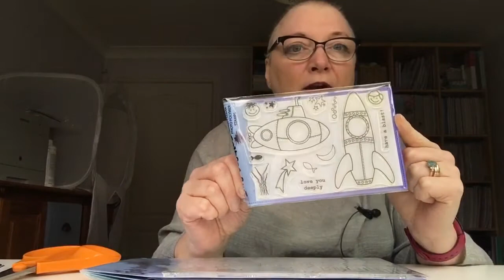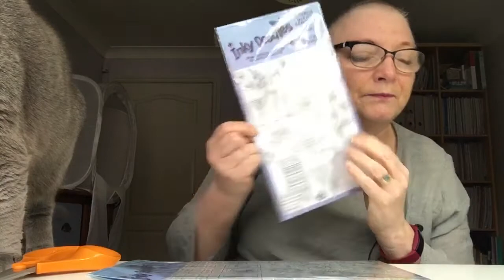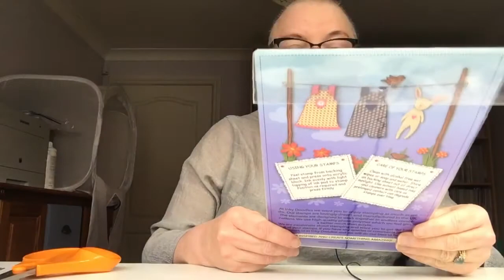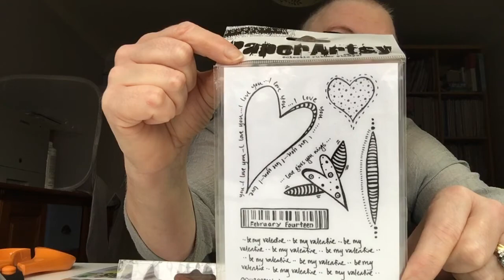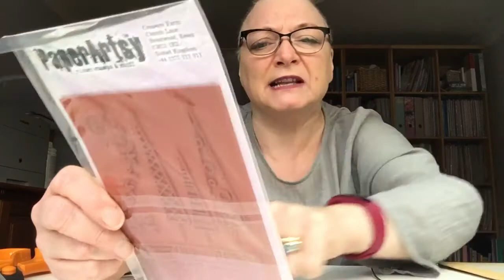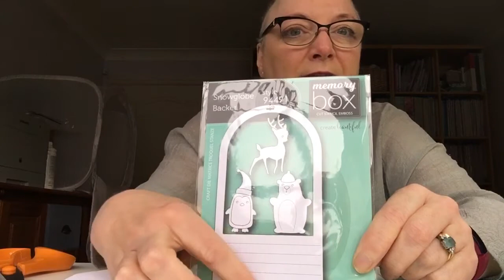Meet Paper and Twine l 2021 goals I Crafty stash unboxing! I Cat makes an appearance!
Hello! Happy New Year! Here I talk a bit about me and my 2021 goals. You will see some products I have bought for crafting. I hope you enjoy!